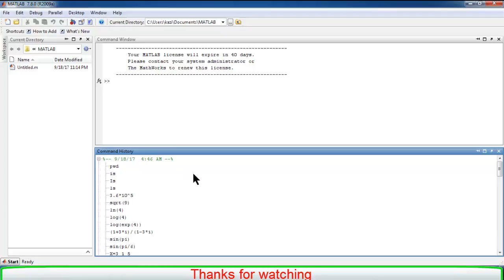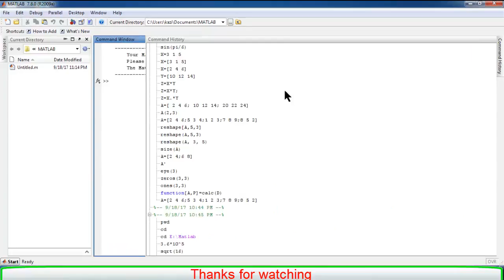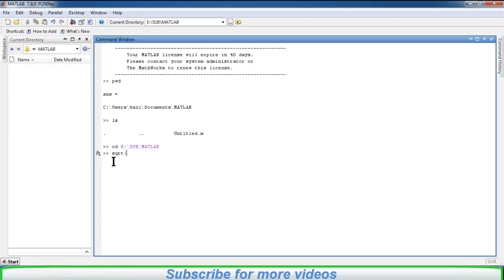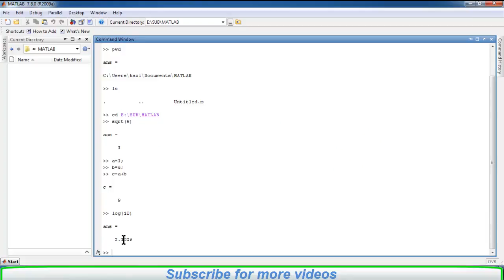Lecture 01: MATLAB Basic terminology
The easy way have been showing step by step for the beginner. MATLAB is a very important tool for any research.